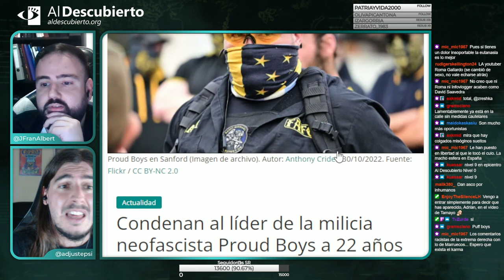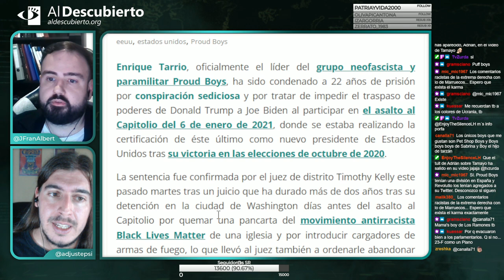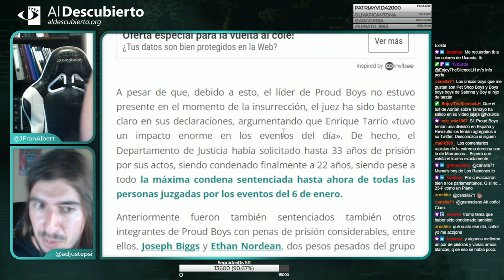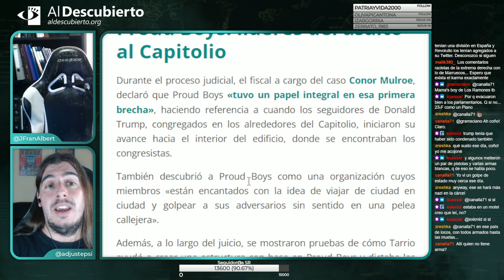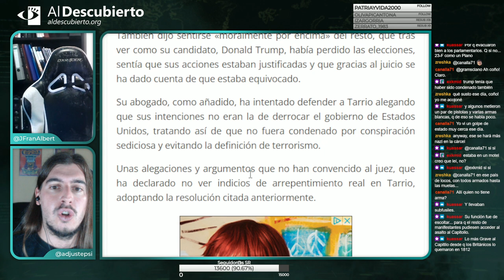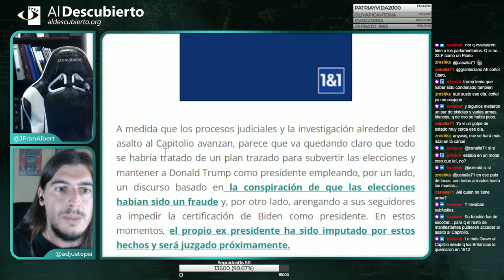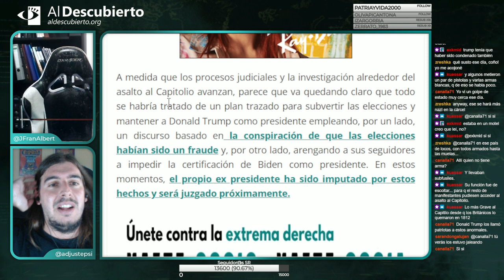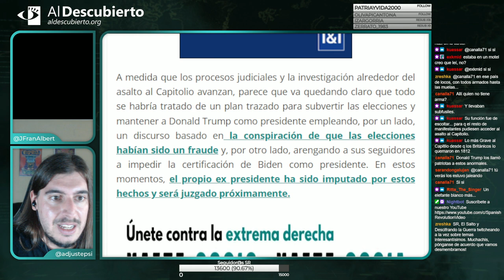SENTENCIADO LÍDER DE PROUD BOYS A 22 AÑOS DE PRISIÓN POR EL ASALTO AL CAPITOLIO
- Imagen: Montaje: Una ambulancia entra en algunas de las zonas más afectadas de Amizmiz junto a capturas de tuits de Twitter. Autor: Foto de Francisco Sarrio Volpi / Montaje propio , 11/09/2023.